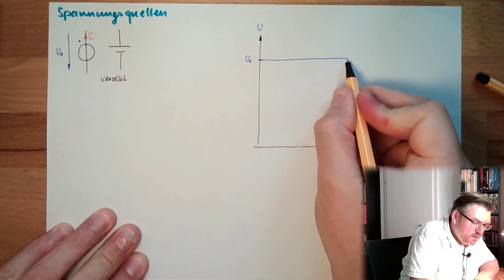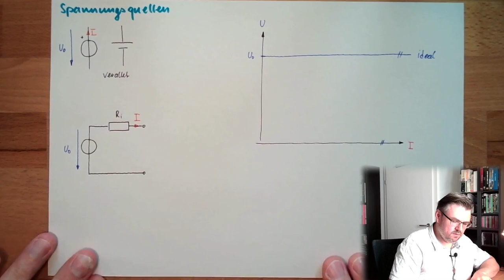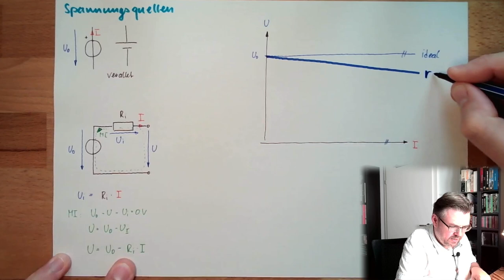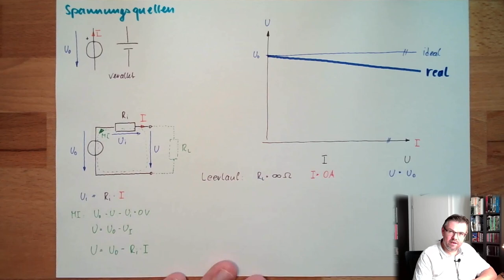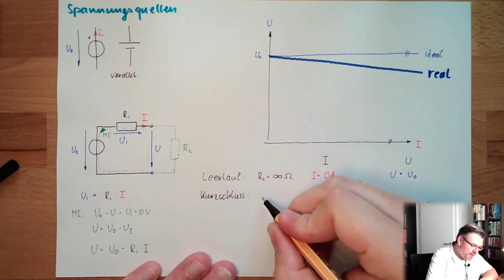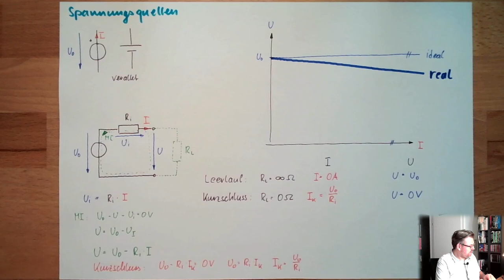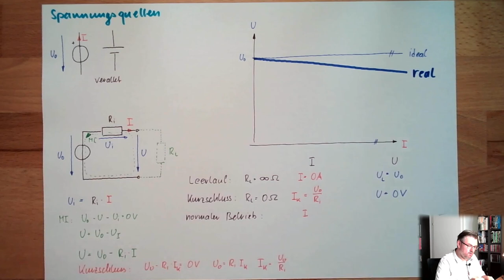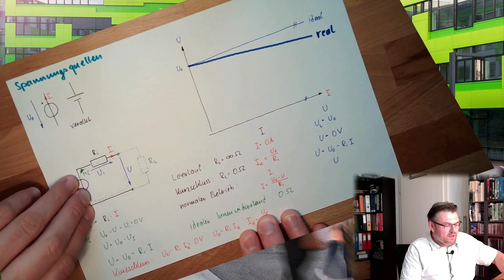ESK 06: Spannungsquelle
Die Spannungsquelle - Energie für unsere Schaltungen. Was wir als Techniker unter solch einer Spannungsquelle verstehen hören wir hier.